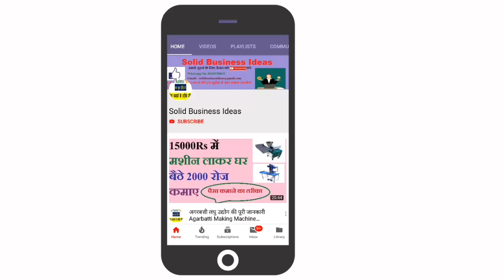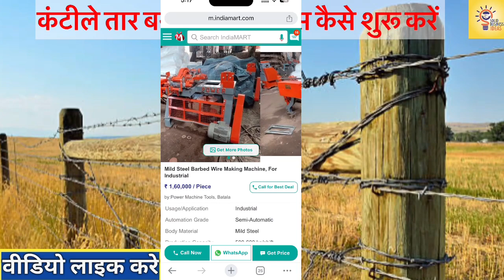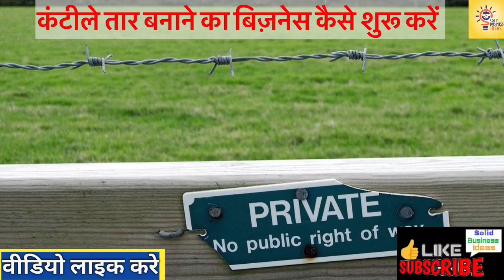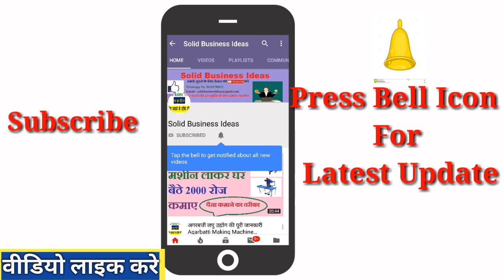कटीला तार बनाने का बिज़नस कैसे शुरू करे-Barbed Wire Making Machine, Business ideas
About Video:-
In this video, we'll explore the lucrative business of barbed wire manufacturing. This business idea holds significant popularity in rural areas, where fields are often exposed and protection against animals is essential. Farmers frequently install barbed or katela gi wire around their fields for security.

Barbed wire production proves to be highly profitable and in-demand, offering ample scope for entrepreneurs to start from the comfort of their homes. Moreover, we'll discuss investment requirements, profit margins, and other crucial aspects.
For a comprehensive understanding, make sure to watch the entire video till the end

Video Contents:-
1. Barbed wire  बनाने का बिज़नस क्या है?(What is the business of making barbed wire)
2. Barbed wire  उद्योग स्टार्ट करने के लिए जरुरी उपकरण ?(What are the essential tools for starting a barbed wire industry)
3. Barbed wire  business के लिए  machine  कहा से ख़रीदे ? (Where to purchase machines for starting a barbed wire business)
4. Barbed wire  business में Raw material  क्या क्या लगेगा ? (What are the raw materials required for the barbed wire business)
5. Barbed wire  business के लिए Raw material कहा से खरीदे  ? (Where to procure raw materials for the barbed wire business)
6. Barbed wire  business में लागत कितनी होगी ?(How much will it cost to start a barbed wire business)
7. Barbed wire  business में प्रॉफिट और कमाई कितनी होगी ?(What will be the profit and earnings in the barbed wire business)
8. Barbed wire  business में बने प्रोडक्ट कहा बैचे ?(Where will the products manufactured in the barbed wire business be sold)
9. Barbed wire  business में License कोनसा लगेगा ?(What type of license is required for the barbed wire business)
10. Barbed wire  business में Loan and subsidy information ?(Information on loans and subsidies in the barbed wire business)